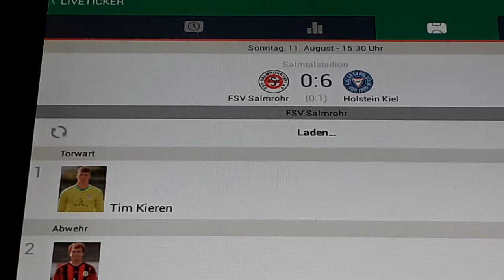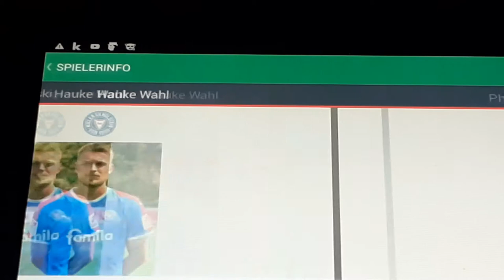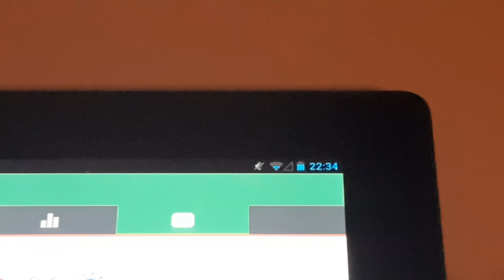FSV Salmrohr gegen Holstein Kiel